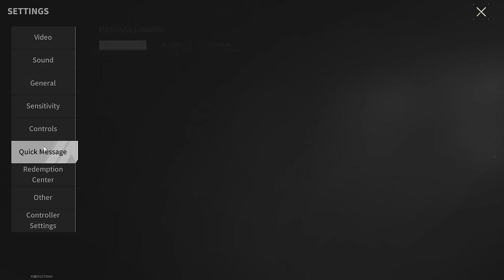I Sold Everything I Accumulated During the Season! New Season With Empty Storage